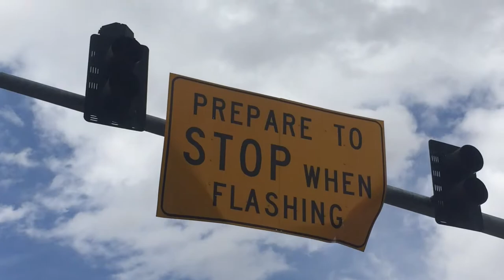ALAN JACKSON ~ CHOPPED & SCREWED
i liked how this came out. clips dating anywhere from 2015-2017. some from arizona but mainly las vegas.

        (All Platforms)
follow alan: @AlanRidesABike